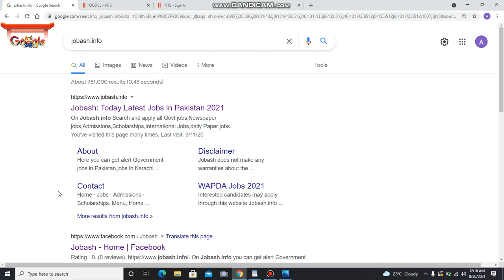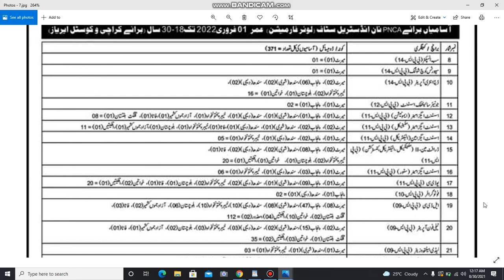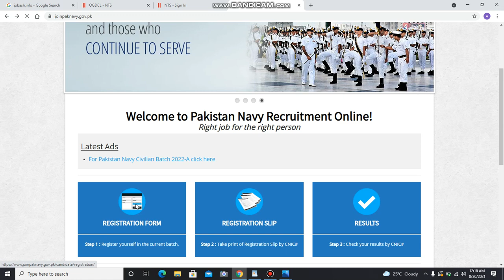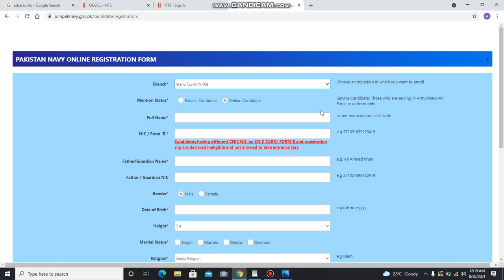Latest Join Pak Navy as Civilian Jobs 2021 – Online Registration